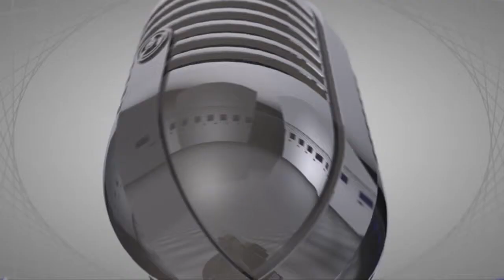Veronica Mocanu, medic endocrinolog, UMF Iasi - 23 mai 2017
Dacă aveți dubii cu privire la greutatea optimă a copilului, Veronica Mocanu (medic endocrinolog, Universitatea de Medicină și Farmacie „Grigore T. Popa” din Iași) a explicată metoda de evaluare care nu dă greș: raportul dintre dimensiunea abdomenului copilului și înălțimea acestuia trebuie să fie mai mic de 0,5. Reguli de aur în alimentație pentru a evita riscul obezității la copii mai aflați și din proiectul Traista cu sănătate. Tradiții sănătoase pentru copii sănătoși.